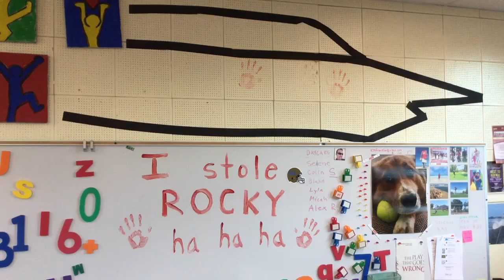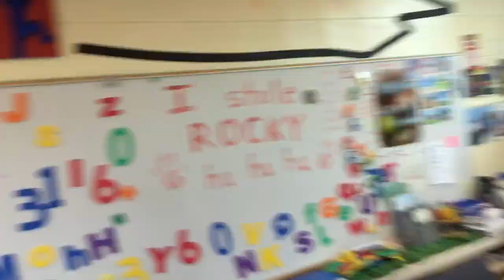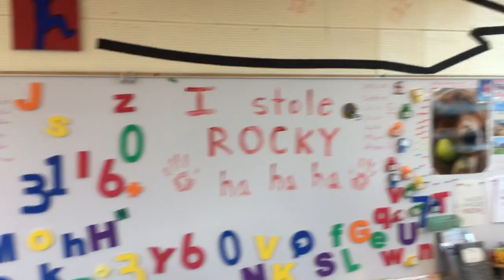Rocky stolen 2019